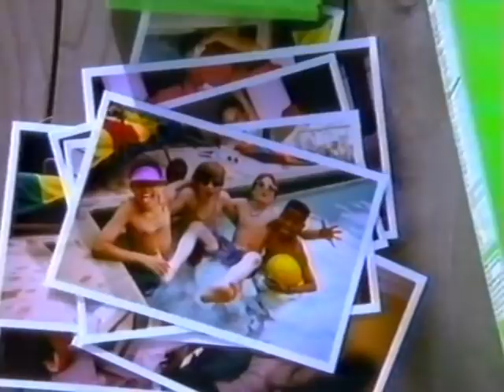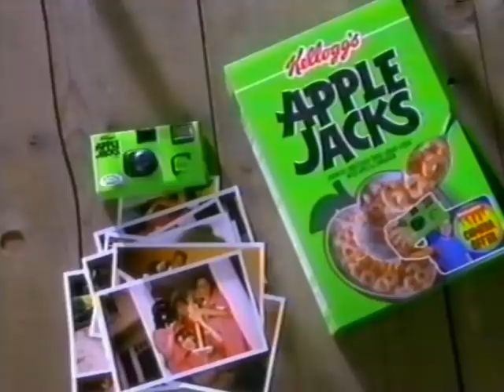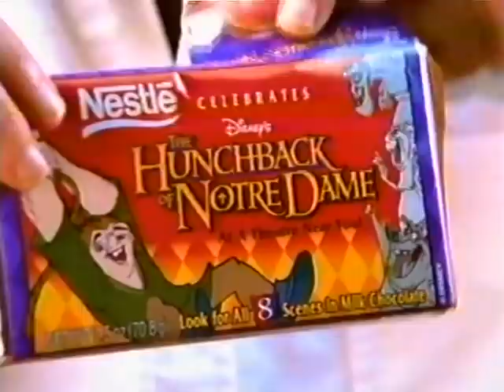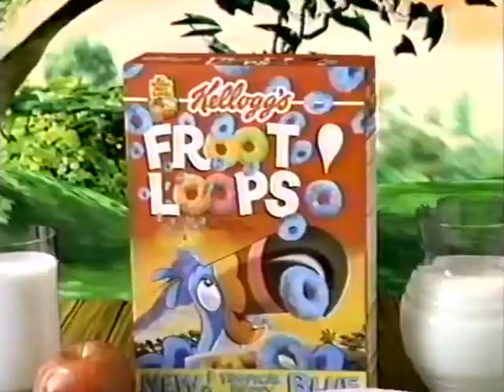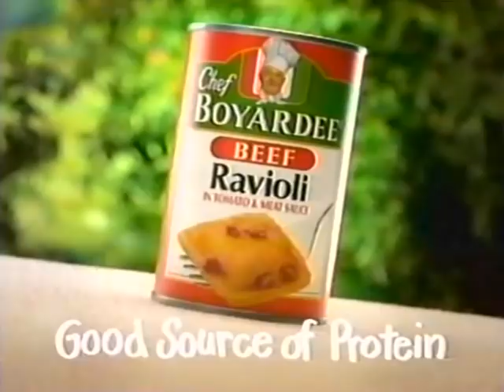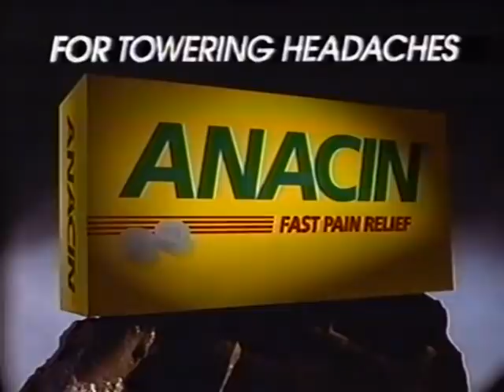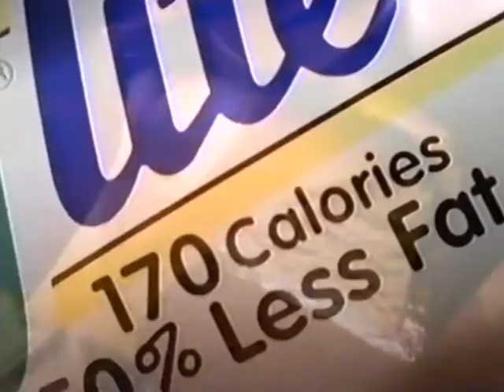90's Commercials Vol. 324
These commercials aired on Kids WB in June of 1996.  Happy Fourth of July!

1. "Animaniacs" Commercial Bumper (Commercials starting here are from 6/22/96)
2. TV Spot for "The Hunchback Of Notre Dame"
3. McDonald's (With Babe Stuffed Animal Happy Meal toys)
4. Promo for "Animaniacs"
5. "Animaniacs" Commercial Bumpers
6. Corn Pops
7. Olympic Gymnast Barbie
8. Apple Jacks (With disposable camera offer so you can make your own Apple Jacks photos with your friends)
9. Promo for "Sister Sister" and "Kirk"
10. Waffle Crisp Cereal (I totally forgot about these ads with the grannies working in the factory)
12. "Animaniacs" Commercial Bumpers
13. Promo for "Pinky & The Brain"
14. "Earthworm Jim" Commercial Bumper
15. Burger King (With Hunchback Of Notre Dame Kids Meal toys)
16. Pringles (With Taj Mowry)
17. Promo for "That's Warner Bros.!"
18. "Freakazoid" Commercial Bumper
19. Bubble Tape (I don’t remember this one as clearly as the Principal/Bus Driver one but it’s neat that they kept such a consistent animation/art style over the years)
20. Sky Dancers Flying Princess
21. Exploring PSA (♫ Kid cops, Kid cops, whatcha gonna do ♫)
22. "Freakazoid" Commercial Bumper
23. Kids WB Commercial Bumper
24. Promo for "Freakazoid"
25. Promo for "Earthworm Jim"
26. Honey Comb (With Dream Team posters)
27. Kids WB Commercial Bumper
28. "Earthworm Jim" Commercial Bumper
29. Nestle Hunchback Of Notre Dame Chocolate Bars
30. TV Spot for "The Hunchback Of Notre Dame" (Hey guys, I think this movie might be in theaters, heads up)
31. Promo for "Animaniacs"
32. "Earthworm Jim" Commercial Bumper
33. Kids WB Commercial Bumper
34. Barbie Fashion Avenue Clothes (Ken in that brown baggy bomber jacket defines dorky late 90's men's fashion)
35. McDonald's (With Babe Stuffed Animal Happy Meal toys)
36. Promo for "Pinky & The Brain" and "Freakazoid"
37. "Earthworm Jim" Commercial Bumper
38. Kids WB Commercial Bumper
39. Crazy Careers
40. Froot Loops (Introducing Tropical Berry Blue)
41. "Freakazoid" Commercial Bumpers (Commercials starting here are from 6/23/96)
42. Wendy's Chicken Nuggets (The little girl here is Hayden Panettiere)
43. Butterfinger Blast (It just wouldn't be the mid 90's without some fake virtual reality nonsense)
44. Jell-O No Bake Cookies And Creme (Kinda weird...)
45. Cheerios
46. Promo for "Kirk"
47. "Freakazoid" Commercial Bumpers
48. Chef Boyardee Ravioli
49. M&M's (With Tia Carerre)
50. Degree
51. X-14 Mildew Stain Remover
52. Anacin (With Jerry West, Oscar Robertson and Bob Cousy)
53. Pepcid AC
54. "Freakazoid" Commercial Bumpers
55. Lender's Bagels
56. Wendy's Chicken Nuggets
57. Milky Way Lite
58. The WB Commercial Bumper
59. Promo for "Charlie's Angels"
60. "Freakazoid" Commercial Bumper
61. The WB Promo
62. "Sister Sister" Commercial Bumper